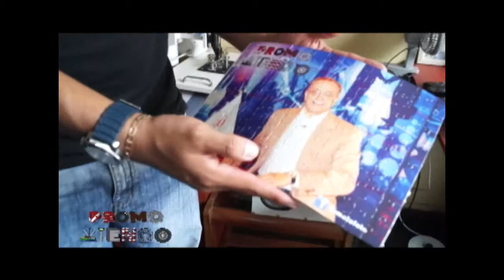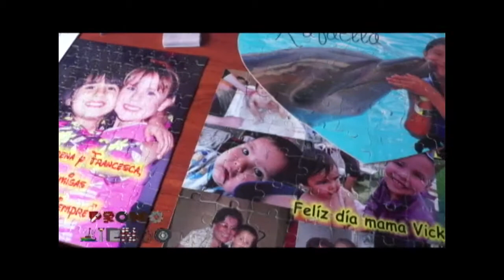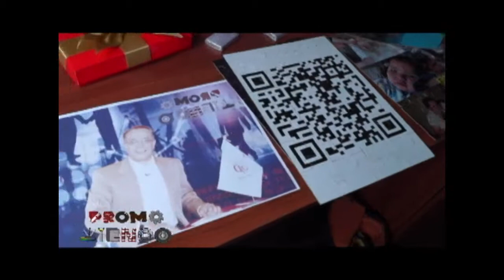Reportaje Promoviendo - Puzzle Perú Parte 1